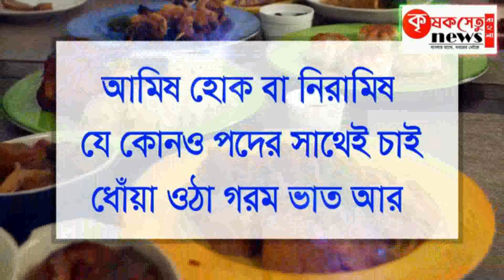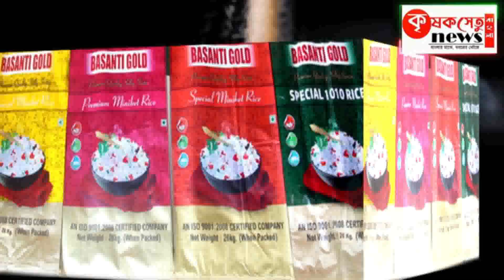তৃণমূল কংগ্রেসের দলীয় পতাকা ছিঁড়ে ফেলে দেওয়ার অভিযোগ উঠলো বিজেপির বিরুদ্ধে